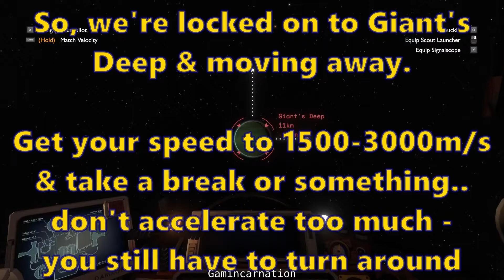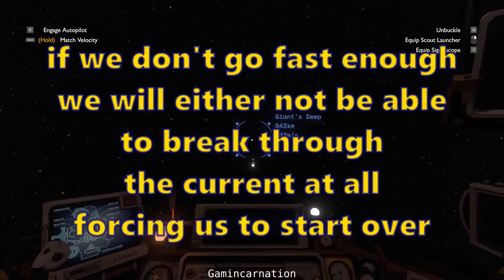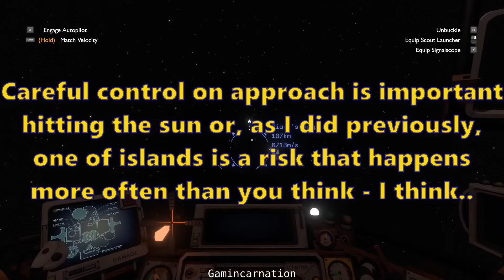DEEP IMPACT Fast & Easy Achievement / Trophy Guide / Walkthrough | Outer Wilds | No Commentary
In this short guide, I will give you an easy walkthrough of how to get the DEEP IMPACT Trophy fast in the indie game Outer Wilds.

If you have any questions, comments, or suggestions about how to get any Outer Wilds trophies, please write them in comment section, and I will be sure to get back to you.